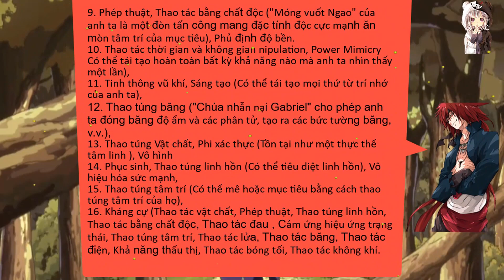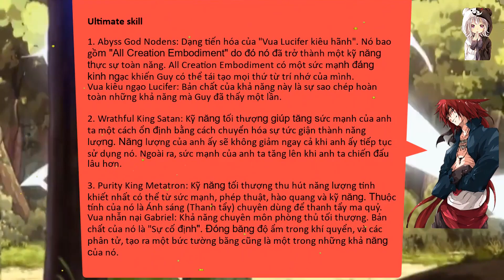Sức Mạnh Quyền Năng Của Ma Vương Mạnh Nhất Guy Crimson, Ma Vương Hai Giới Tính | Slime Datta Ken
-Trên đây là video phân  tích về guy crimson- ma vương được cho là mạnh nhất thời điểm hiện tại trước khi rimuru lên ma vương và về cuối truyện
- mọi người thấy sao về ma vương hai giới tính này
- sức mạnh - quyền năng vũ khí và skill
- mọi người muốn mình làm về nhân vật nào hãy cmt bên dưới cho mình biết nhé
- và đừng quên ủng hộ kênh mình bằng cách để lại 1 like + 1 cmt + 1 subcribe và nhớ nhấn chuông thông báo để nhận được những video mới nhất của mình nhé ..